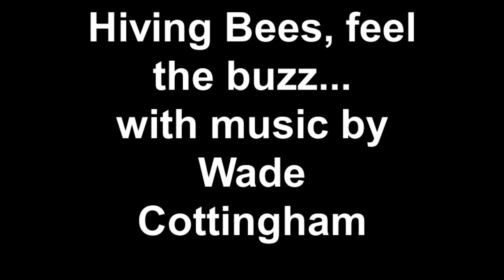Hiving Bees, feel the buzz... with music by Wade Cottingham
Here is our first hiving of bees.  It was late in the day, cool with rain off and on, not the best time to hive. 1st Album 1st Album: "Two Journeys One Path" on itunes, spotify, amazon mp3,